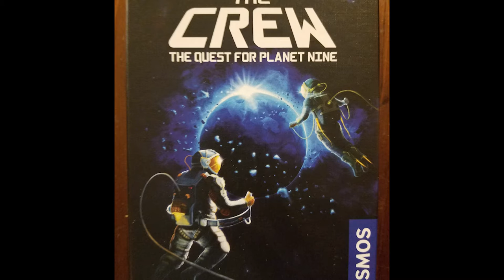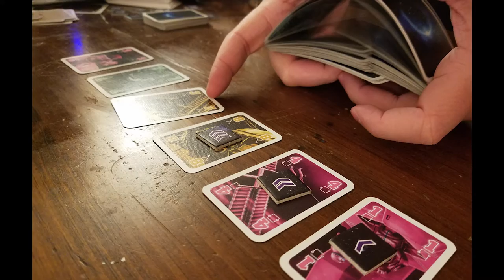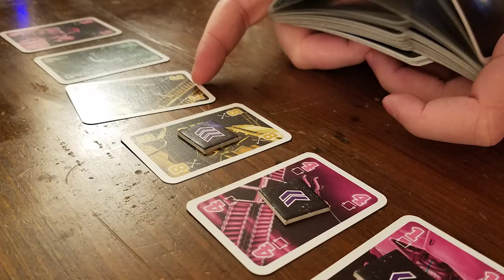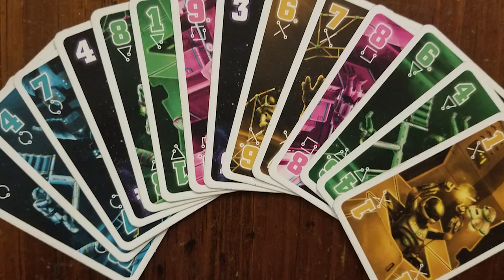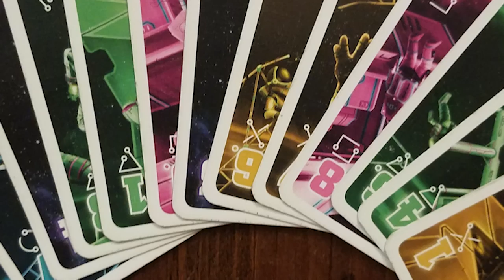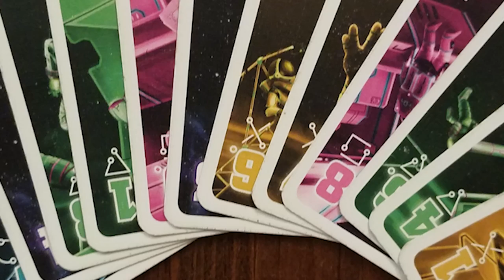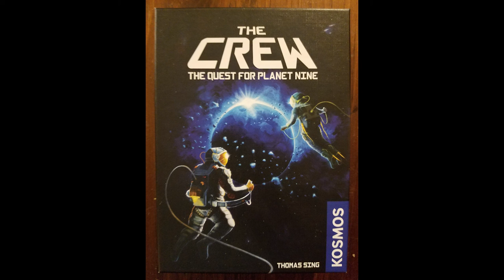The Crew Review - Audio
This is a test to see if anyone would be interested in me slowly uploading my written reviews to youtube. If I see there's interest I'll start the process of going through my entire backlog.